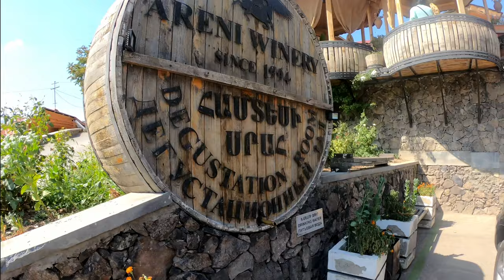Get a Tour of the Amazing Areni Wine Factory Armenia | Oldest Wine Cellars in the World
Founded in 1994, Areni Wine Factory is among the oldest and most well-established wine facilities in the area. The winery has welcomed some 30,000 curious (and thirsty!) visitors every year since 2012. A tour of the factory includes a walk through the cellar where wine is aged in massive oak casks, followed by a tasting of the winery’s selection of traditional and fruit wines. In an upstairs dining area, guests can order coffee or tea and watch a short video about the Armenian winemaking tradition and the history of the company. Lunch and lavash making master class on site can be arranged with advance noticed. A small craft shop offers souvenirs and handmade gifts as well as a selection of wines for purchase.

SUMMARY

2.Timing: 9AM–9PM
3.Address: P5HP+GH9, Areni 3604, Armenia
6.Destination Specification: Buy & Taste new and oldest wine in the world
8.Ticket price:Free
10.Things to do Here:Taste Wine

Our channel is about travel. We cover lots of cool stuff such as Remarkable people, unusual places, Spectacular experiences and We tell tales about remarkable people, unusual places, and spectacular experiences from all over the world. Through our narrative, we seek to inspire, educate, and motivate our community!

അടുത്ത വീഡിയോ ലഭിക്കാൻ ചാനൽ സബ്സ്ക്രൈബ് ചെയ്യുക..

1. This Is the Most Spectacular Wine Factory You've Never Heard of
2. See the Most Spectacular Wine Cellars in the World Right Here
3. Get a Tour of the Amazing Areni Wine Factory
4. Amazing Facts About the Areni Wine Factory That You'll Never Believe
5. See the Most Spectacular Wine Cellars in the World Right Here